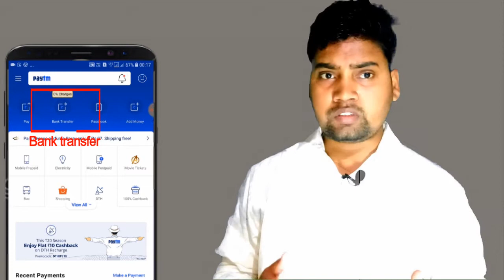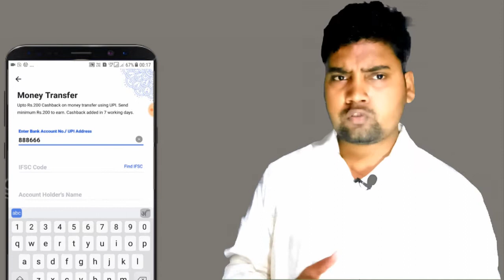paytm bank transfer पेटम से पैसा किसी भी बैंक ट्रांसफर करो